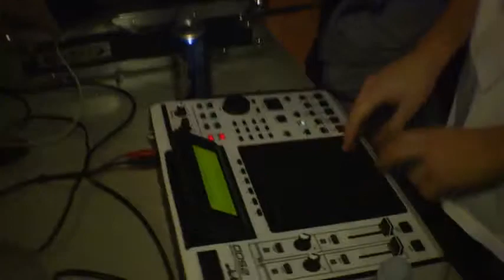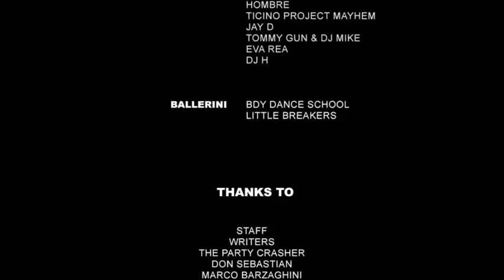The sound of people -music fusion party